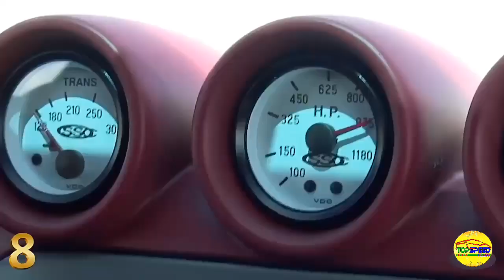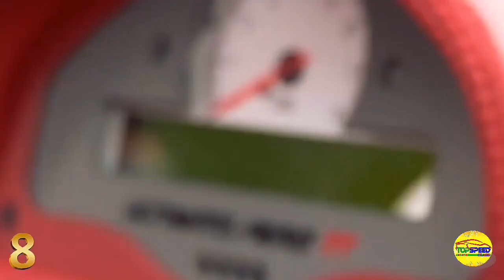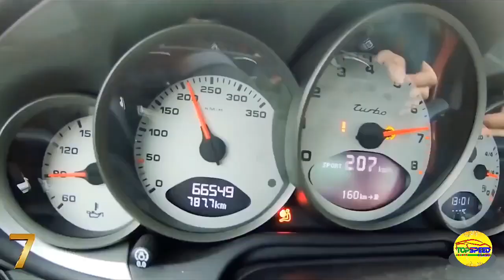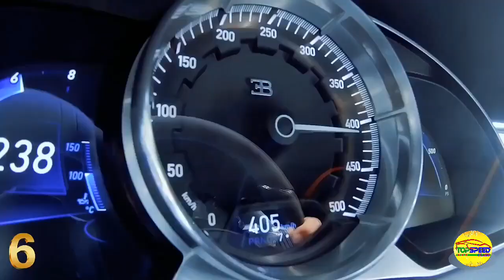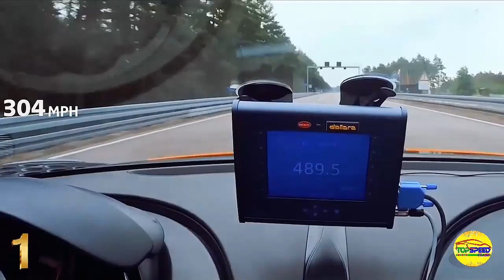Fastest cars in the world